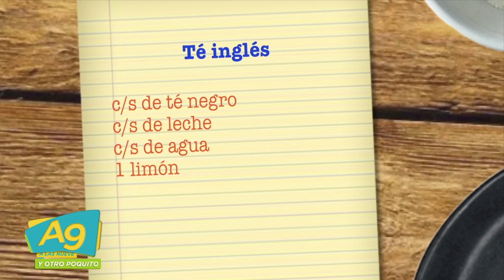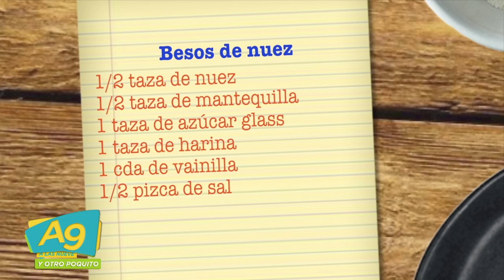A Las 9 EN LA COCINA CON LA CHEF GISELA ORTIZ, NOS PREPARA "BESOS DE NUEZ Y TÉ INGLES"